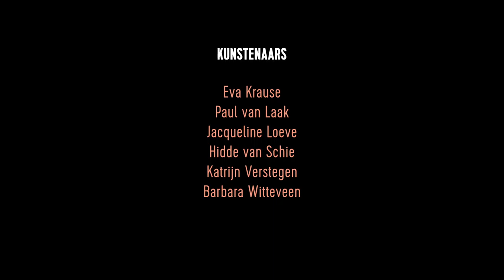Teaser tentoonstelling Diep in het bos (7+) in Villa Zebra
DIEP IN HET BOS (7-12)
10 DEC 2016 t/m 4 MAART 2018 (Let op: de tentoonstelling is verlengd t/m 4 maart 2018)
De tentoonstelling Diep in het bos is mysterieus en spannend. Vreemde geluiden geven je het gevoel dat je er niet alleen bent. Je kunt dwalen, fantaseren en onderzoeken; via drie verschillende routes kom je stap voor stap dieper in het bos. Bouw mee aan het groeiende kunstwerk van Katrijn Verstegen, ga op in de enorme tekeningen van Anouk Griffioen en kijk rond in het laboratorium van Toine Klaassen.

WORKSHOP
Heb je spannende verhalen bedacht met de kunstwerken? Dan kun je aan de slag in de workshop Magisch Licht.

KUNSTENAARS
In DIEP IN HET BOS zijn kunstwerken en installaties te zien en te horen van: Ruben Bellinkx, Persijn Broersen & Margit Lukács, Hillegon Brunt, Wietse Eeken, Bruno Ferro Xavier da Silva, Anouk Griffioen, Toine Klaassen, Eva Krause, Paul van Laak, Jacqueline Loeve, Hidde van Schie, Katrijn Verstegen, Barbara Witteveen.
De tentoonstelling is ontworpen door Erly Brugmans.
Paul van Laak maakte het lichtontwerp voor Diep in het bos.

Villa Zebra dankt de partners die de tentoonstelling Diep in het bos mogelijk maken: Fonds21, Gemeente Rotterdam, Mondriaan Fonds, BankGiro Loterij Fonds en Van Leeuwen Van Lignac Stichting.

Open op woensdag, vrijdag, zaterdag en zondag van 12:00 - 17:00 uur. In de schoolvakanties (regio midden) is Villa Zebra ook open op dinsdag en donderdag.

Villa Zebra
Stieltjesstraat 21
3071 JV Rotterdam
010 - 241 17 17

Teaser door Paul Swagerman en Quinten Swagerman